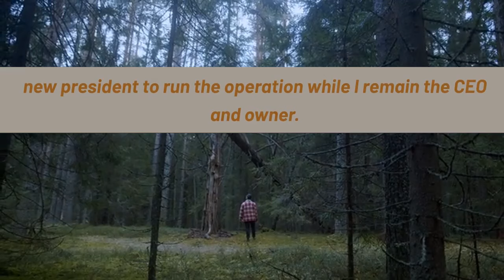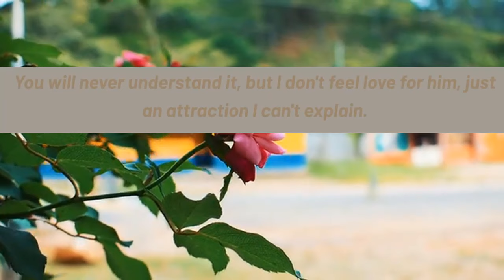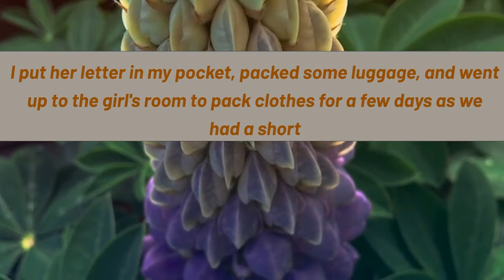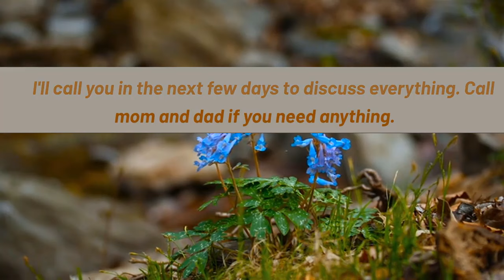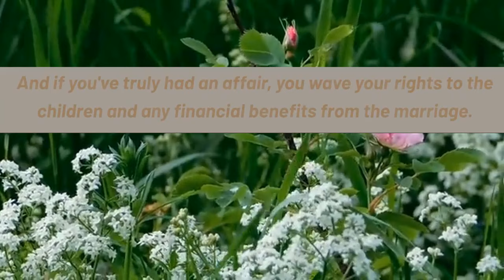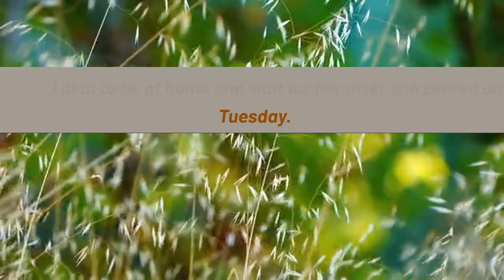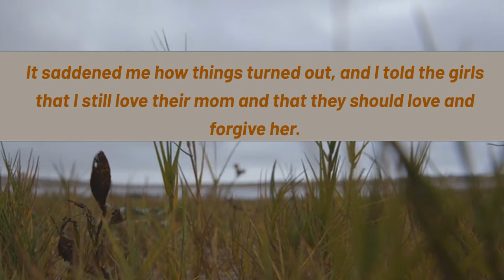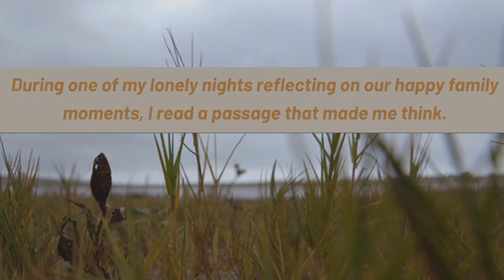Caught wife cheating, Divorce underway, A mysterious knock leaving me in suspense